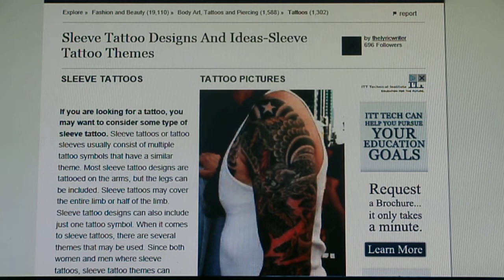Sleeve Tattoo Designs Sleeve Tattoo Themes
Sleeve tattoo designs can be designed with a variety of different elements and symbols. View dozens of sleeve tattoo designs and themes.